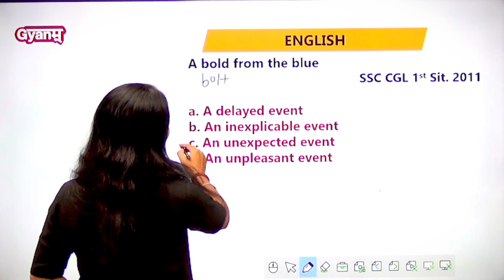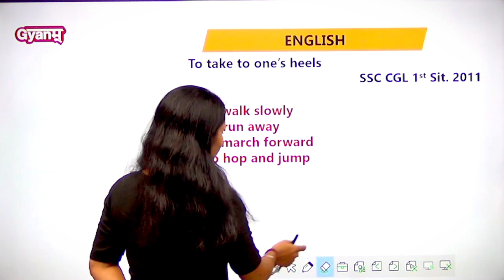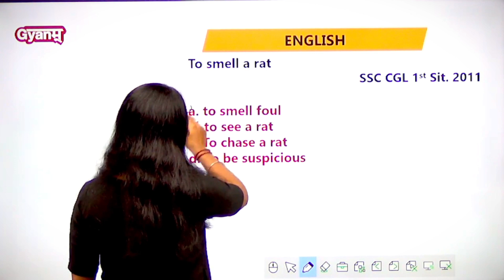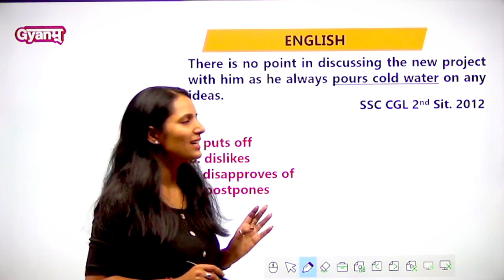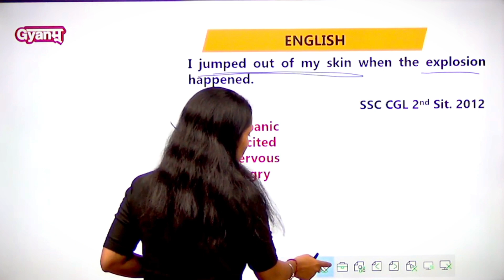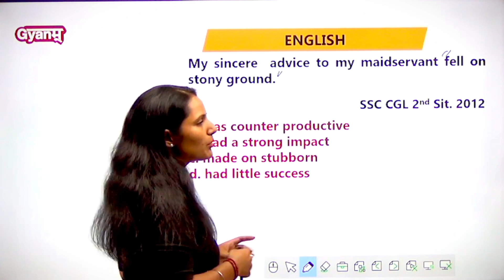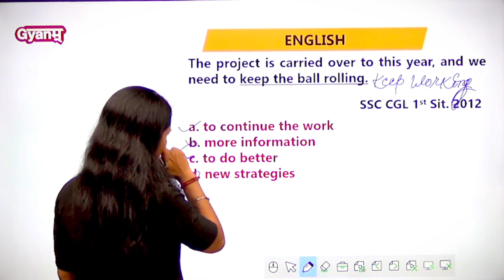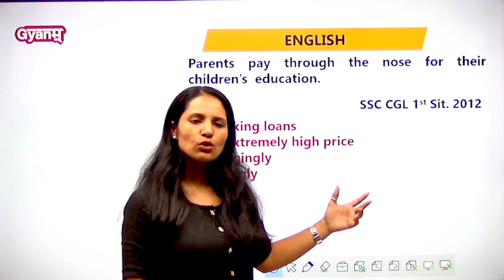English - Vocabulary - 2 | New Pattern | Learn English Language | For All Competitive Exams | Gyanm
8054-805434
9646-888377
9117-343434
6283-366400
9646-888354